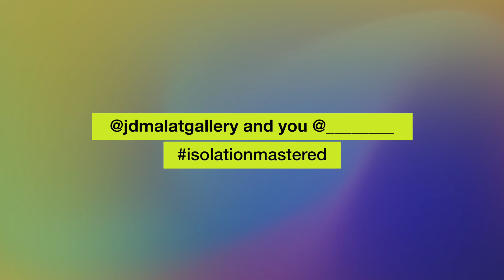Call For Artists! Isolation Mastered | Meet the committee | JD Malat Gallery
Call for artists! 'Isolation Mastered’ is an exhibition featuring the work of 20 artists who demonstrate a creative response to isolation during COVID-19. We invite all UK-based artists to apply on jdmalat.com. Applications are open now until June 15th!
Meet our sensational committee: @gavinrossdale @simondepury @jeandavidmalat @davibellingham @dylanjonesgq  @robertmontgomeryghost  @thisisnotgavinturk @katrinfridriks and @victoriaaboucaya
They will review all submissions and make a selection of their top 20 artists. Artists of all ages and backgrounds are welcome and all profits made from sales will go to the artist. The goal of this initiative is to support artists during this period of uncertainty.
From July 1st-8th, the public will vote for their favourite artist from the group exhibition. The artist with the most votes will be given a solo exhibition @jdmalatgallery in 2021.
The JD Malat Gallery Team

Video: Rafael Barros